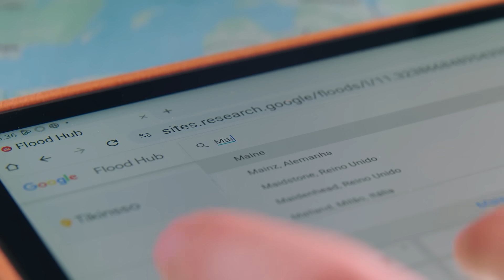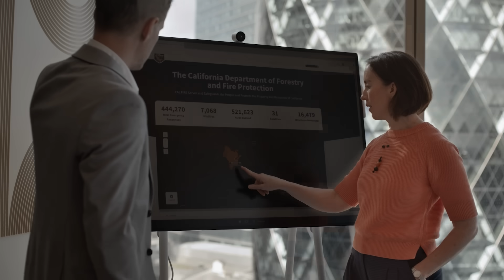Transforming planetary data into actionable intelligence l Google Earth AI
See how Google Earth AI unites geospatial models with Gemini-powered reasoning. Learn how partners like Planet, Airbus, Deloitte, Boston Children's Hospital, and GiveDirectly use Earth AI to move from manual image analysis to instant, high-value insights. The platform accelerates analysis, enhances disaster preparedness, and drives better public health and business decisions worldwide.